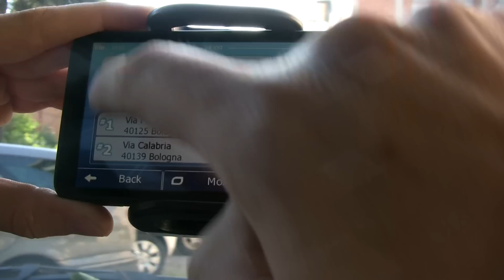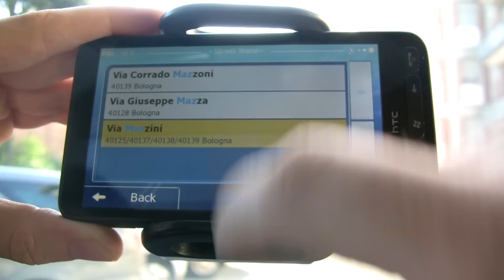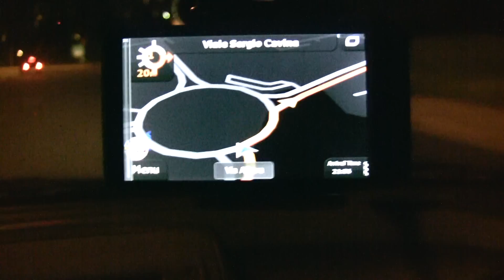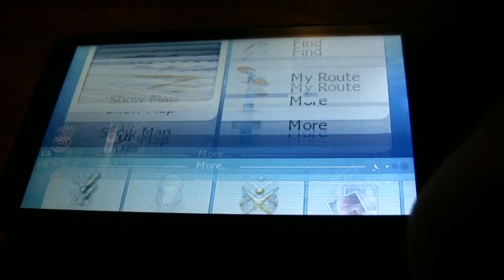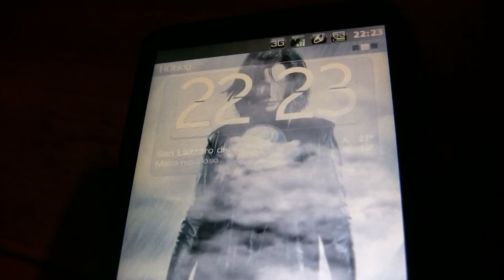IGO PRIMO - htc HD2 test - Full HD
on the road full HD video test on windows mobile phone, menu, interface ... more